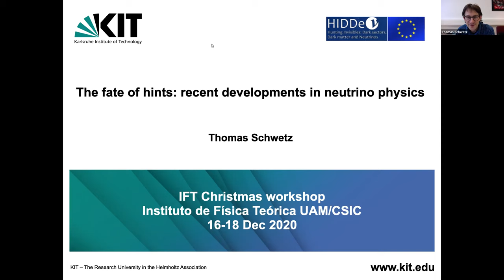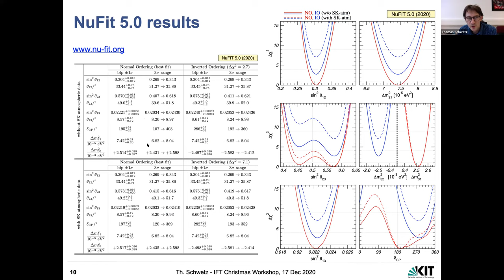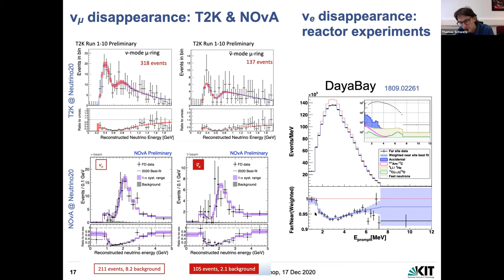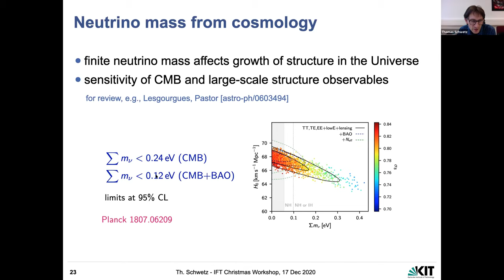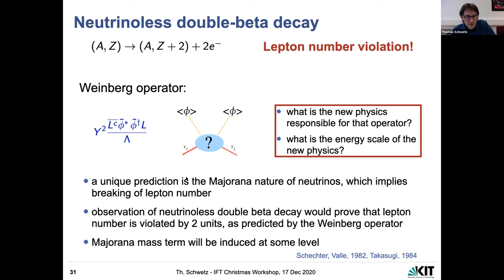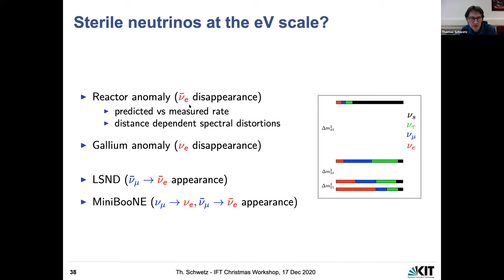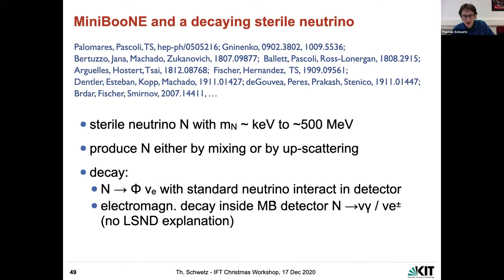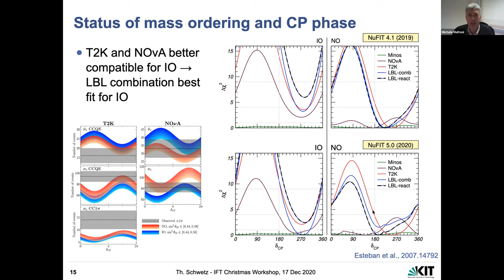Thomas Schwetz-Mangold (Karlsruhe IT) on the Fate of Hints in Neutrino Physics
Abstract: Finite neutrino mass points to new physics beyond the Standard Model. In this talk I give an overview over recent results in neutrino physics, including the results of a combined analysis of latest neutrino oscillation data. We comment on the implications of this years results for the type of neutrino mass ordering (normal versus inverted) and on the status of leptonic CP violation within the minimal 3-flavour framework. I review the status of absolute neutrino mass searches and searches for lepton-number violation. I will briefly discuss some examples for searches for more exotic physics in the neutrino sector,  including sterile neutrinos. The guidline of my talk will be various "hints" for standard as well as non-standard physics, which have been around for some time in neutrino data, and their fate due to recent developements.